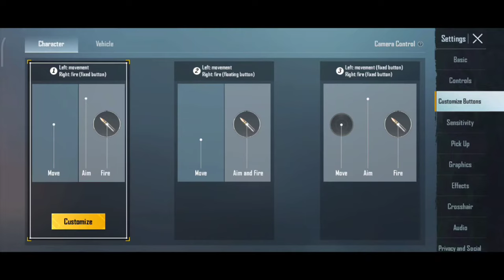How To Use Transparent UI Mode In BGMI